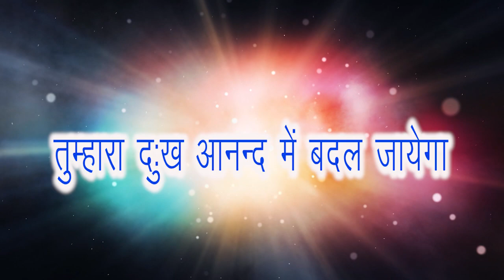Prarthana Bhawan TV Healing Prayer Ep 05